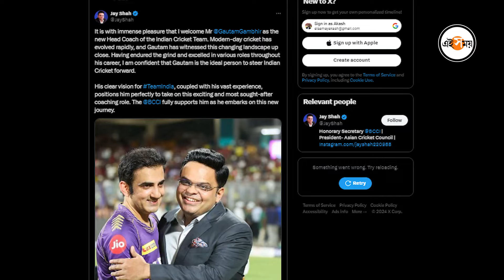Gautam Gambhir Head Coach: 'অ্যাংরি ইয়াং ম্যান',ইন্ডিয়ার হেড কোচ পদে কেন পারফেক্ট গম্ভীর? | Ei Samay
সমস্ত জল্পনার অবসান। ভারতীয় দলের নয়া কোচ হিসেবে ঘোষিত হল গৌতম গম্ভীরেরই নাম। রাহুল দ্রাবিড়ের পর তিনিই এবার কোচিং করাবেন ভারতীয় দলকে। বহুদিন ধরেই তাঁর নামেই ছিল জল্পনা। শেষ পর্যন্ত ২০২৪ সালে কেকেআর-কে কোচিং করানো গম্ভীরের হাতেই দ্রাবিড়ের ব্যাটন তুলে দিল বোর্ড। কী কী কারণে দিল্লি কা ছোঁড়ার ঝুলিতেই ভোট দিচ্ছেন ক্রিকেট বিশেষজ্ঞরা, আসুন দেখে নিই।